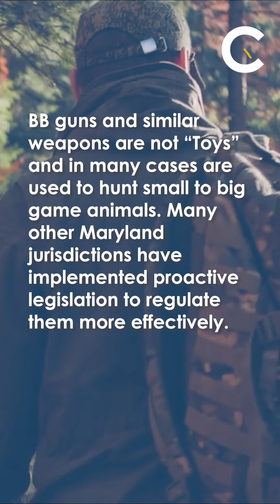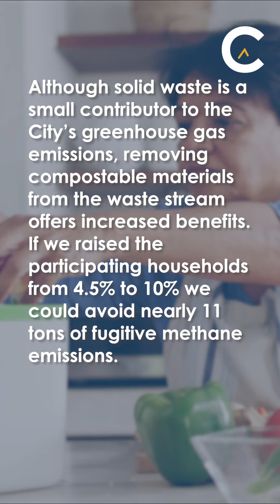City Minute - Summer 2024 Part 2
In this video, we cover an ordinance to prohibit the possession of air guns, BB guns, replica firearms, and similar weapons in certain situations within the City of Frederick, the Yellow Springs Elementary School Final Site Plan, the HHS Implementation Plans for Rental Licensing Ordinance Funds, and Residential Compost Pilot Program. Stay informed about these initiatives aimed at enhancing the quality of life in Frederick.